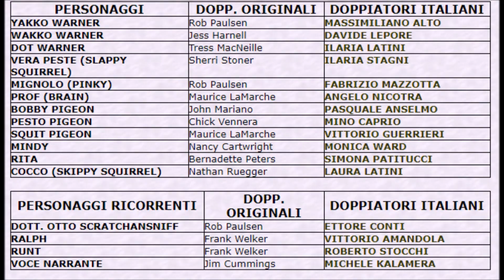Parliamo Un Pò Di Animaniacs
Non sapete da quanto tempo aspettavo questo momento.
A 3 settimane dalla sua imminente uscita, scopriamo insieme come sarà il reboot di Animaniacs.

Voglio ringraziare @magicamagicartoni3156  i per i sottotitoli aggiunti al trailer